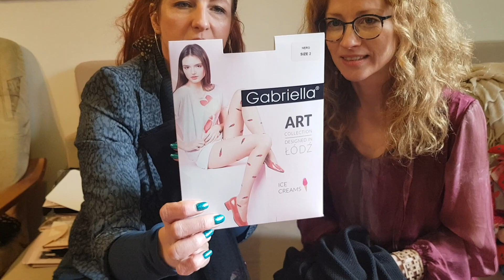2 raz skarpetki Fiore i rajstopy Gabriella, tkanina i pomysły EliAnna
EliAnna czyli pogaduchy z pomysłami.
Zdecydowanie warto do nas zajrzeć!